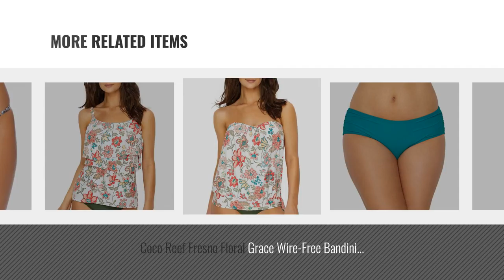Hot New Reef Women Clothing [2018]: COCO REEF Women's Classic Solids Five Way Bra Sized Tankini,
New! 2019 Black Friday / Cyber Monday Tankinis Deals and Updates.

Black Friday / Cyber Monday COCO REEF Women's Classic Solids Five Way Bra Sized Tankini, Castaway Black, 36D/38D by Coco Reef

Black Friday / Cyber Monday Reef Junior's Desert Daze Braided Pant Swimsuit, Multi, S by Reef

Black Friday / Cyber Monday Reef Junior's Desert Daze Plunge 1 Piece Swimsuit, Multi, S by Reef

Black Friday / Cyber Monday Coco Reef Women's Side Shirred Bikini Bottom Swimsuit, Larimar Aqua, Medium by Coco Reef

Black Friday / Cyber Monday Coco Reef Plus Size Painted Desert Tankini Top, 40D, Black by Coco Reef

Black Friday / Cyber Monday Coco Reef Fresno Floral Grace Wire-Free Bandini Top, 38E, White Floral by Coco Reef

Black Friday / Cyber Monday Coco Reef Fresno Floral Ruffle Tankini Top, 36D, White Floral by Coco Reef